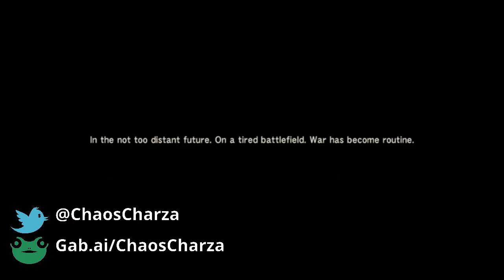TheDankening Preview: "War Has Changed."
KeK: Meme Warfare 2 has AMAZING CUTSCENES DOOD!